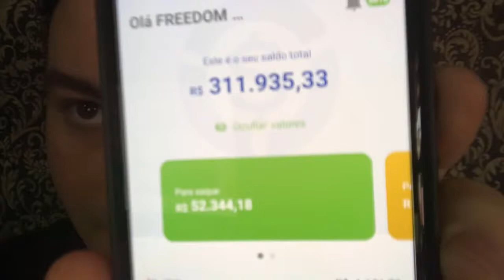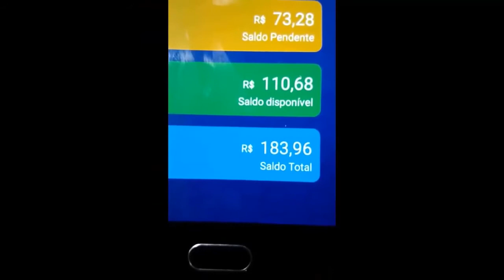NOVO MÉTODO PRA GANHAR MUITO DINHEIRO EM CASA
mude de vida, Aprenda agora!